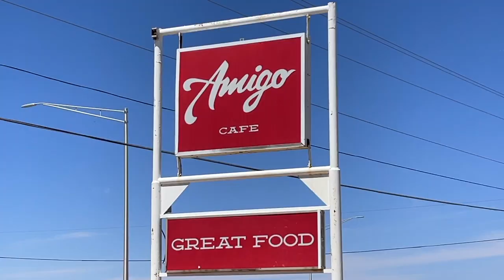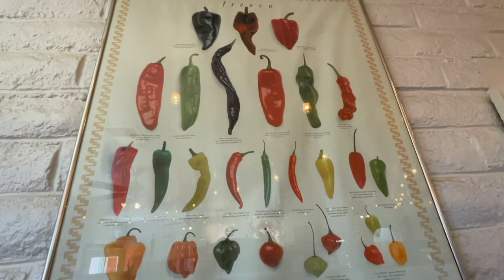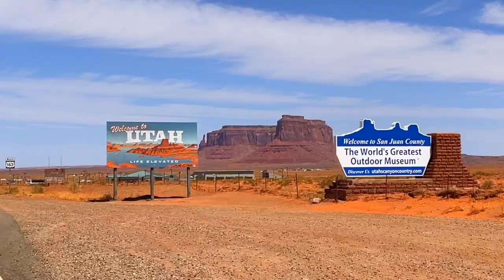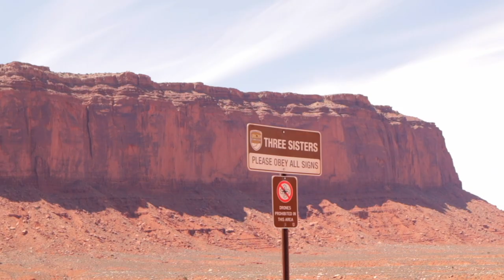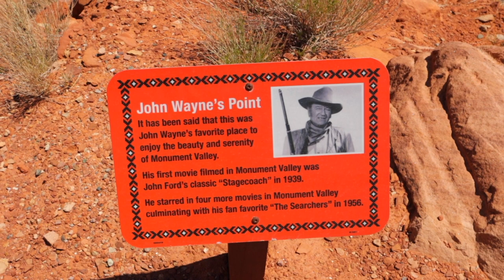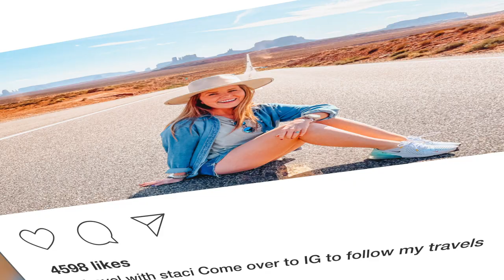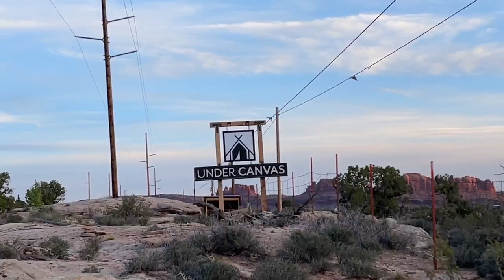Monument Valley 17 Mile Scenic Drive In Utah/ Arizona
Want to re-live some of your favorite movies?  Monument Valley Navajo Tribal Park has set the scene for some of the biggest films in history, including Back To The Future 3, Transformers: Age of Extinction, Easy Rider, Fantastic Beasts and Where to Find Them, and Mission Impossible 2.

Monument Valley Navajo Tribal Park has a 17 mile scenic drive along the border of Utah and Arizona.  This is part of tribal land and is still inhabited by members of the Navajo Nation.  Along our drive, we stood in awe at towering sandstone cliffs over 1000 ft tall, standing strong in a vast open land almost 10,000 acres wide.

After your visit to Monument Valley Navajo Tribal Park, don't forget to check out Forrest Gump Hill, but be careful!  This stretch of land has been made infamous by the blockbuster, Forrest Gump, and the view of miles-long highway with Monument Valley in the distance is a photo worthy to be hung on your wall.

**FAVORITE AMAZON TRAVEL PRODUCTS**
Hero Clip Small
Hero Clip Medium
Hero Clip Large
Travelon Passport Wallet
Miss Mouth's Messy Eater Stain Treater
Phone Stand
Multi-Color Organizers
Luggage Scale
Supergoop Unseen Sunscreen
Supergoop Glow Screen Sunscreen
Sanitizer Wipes
Compression Cubes
National Geographic Travel Book

**My Favorite Filming Tech**
Canon G7X
Canon M50 Mark ii
55 Inch Tripod
LaCie External Hard Drive
Vlogging Lens